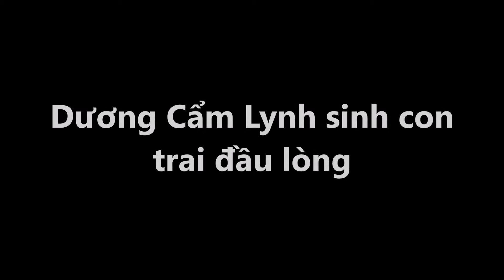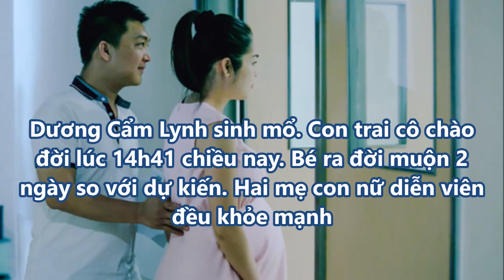Dương Cẩm Lynh sinh con trai đầu lòng nặng 3,2 kg - Tin Nhanh Nhất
Dương Cẩm Lynh sinh con trai đầu lòng nặng 3,2 kg.
Nữ diễn viên sinh mổ tại một bệnh viện ở Bình Dương vào chiều 15/10.